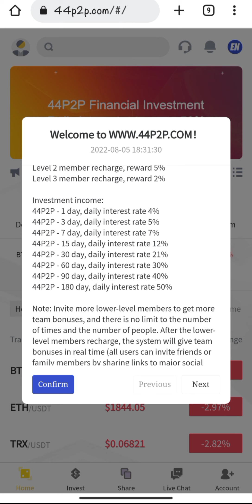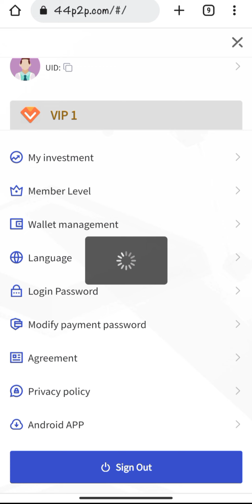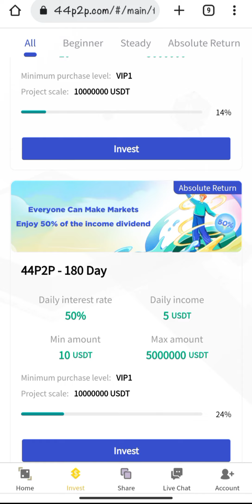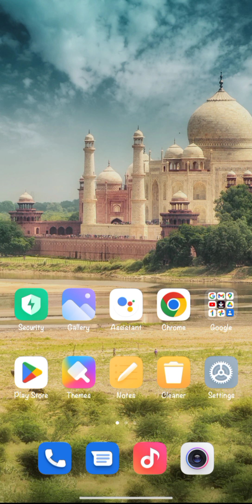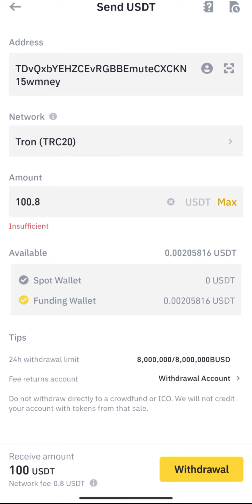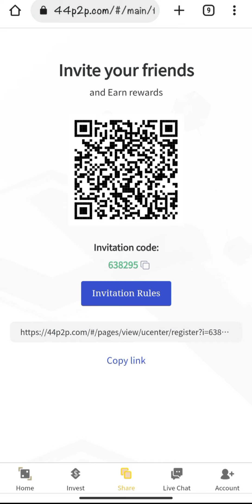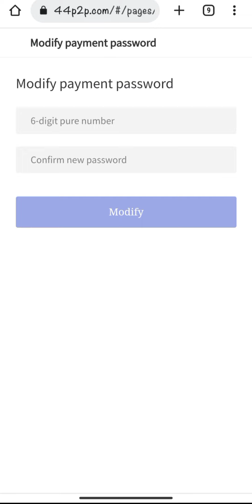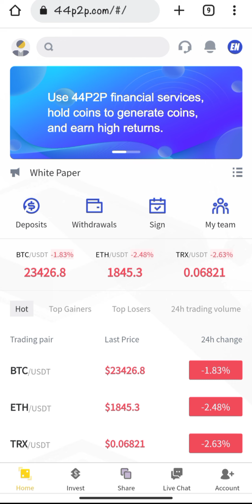Most profitable usdt earning website officially launch | 44p2p.com | Principal return at any-time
Most profitable usdt earning website officially launch | 44p2p.com | how to depsit & withdraw ?

We make videos to educate people so if you decide to invest after watching our videos,we will not be liable for any profit or loss encountered by you in the process,This channel doesn't promote or encourage any criminal operations,All contents provided by this channel are meant by for educational purpose only.